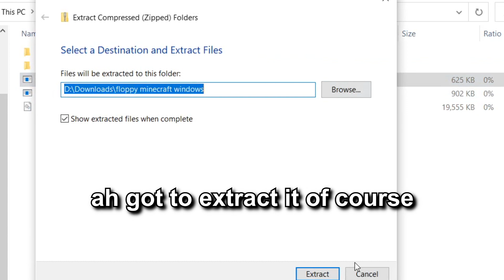Floppy Minecraft is a Blessing..